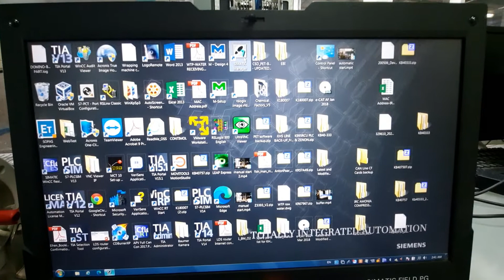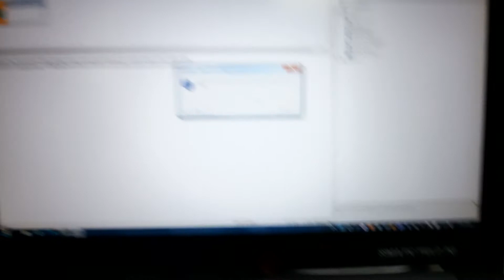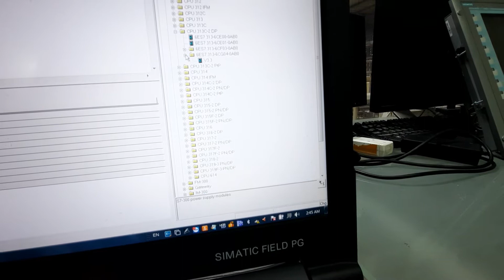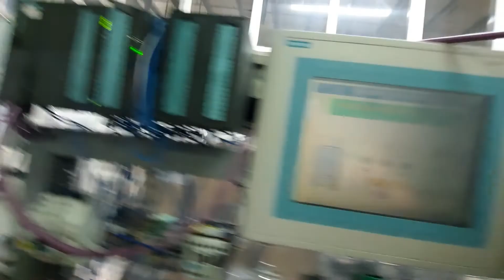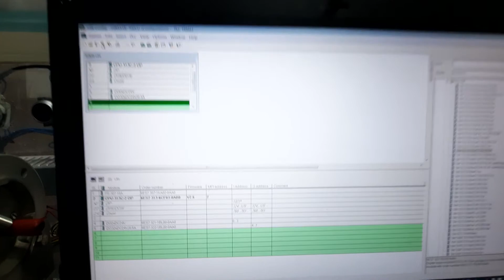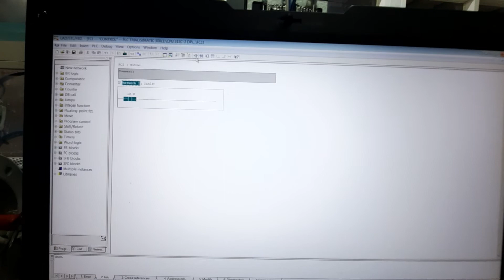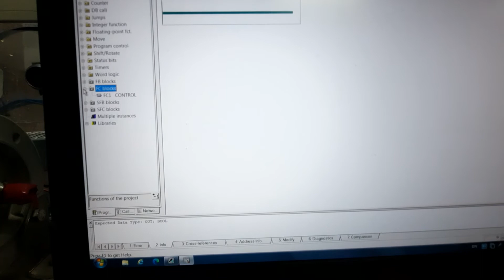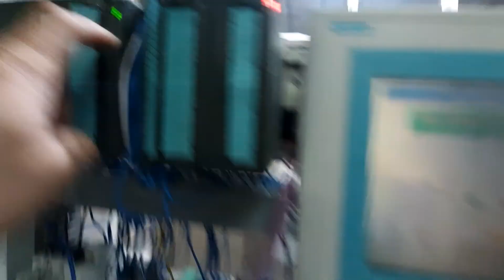How to configure hardware,make new program in PLC S7 300 for beginners...?Easy video tutorial..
How to configure hardwarw,make new program in PLC S7 300 for beginners...?Easy set up and tutorial..